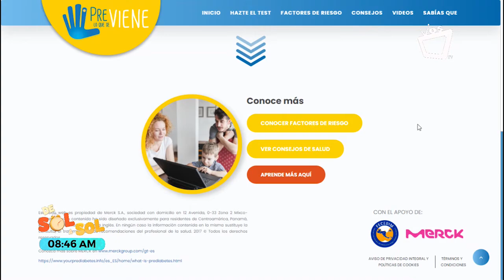DE SOL A SOL || Consejos para prevenir la diabetes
El Día Internacional de la Diabetes que se celebra el 14 de noviembre.